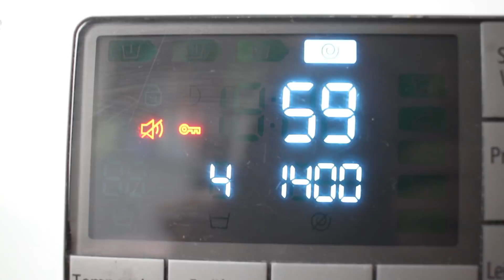Mach doch mal ein Waschmittel aus Kastanien DIY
Ich habe so viel darüber gehört und gelesen. Ein Waschmittel aus Kastanien herstellen, geht das? In diesem Video werdet ihr es sehen und ausserdem seht ihr auch wie gut oder schlecht es ist. Habt viel Spaß mit meinem neuen Filmchen. Und nicht vergessen: Lachen ist gesund.